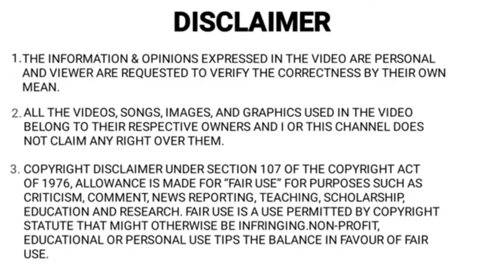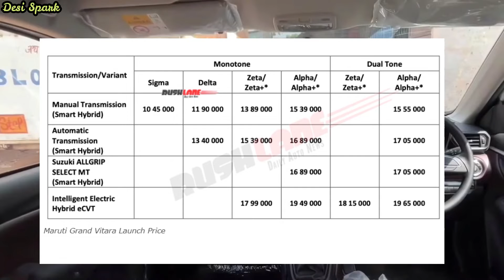New Maruti Suzuki Grand Vitara 2022 Launched - Official Price 💥 Grand Vitara 2022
Tags -
brezza car
brezza new model
brezza modified
next gen brezza launch date
new generation brezza 2022
glanza

venue 2022
New baleno engine specifications
baleno facelift
baleno 2022
brezza cng
brezza cng 2022
maruti suzuki
Brezza Zxi
Brezza Vxi
Hyundai creta
new baleno
brezza vxi
brezza 2022
brezza facelift 2022
brezza modified
Maruti Suzuki Baleno cng,
Maruti Suzuki Vitara Brezza Cng Laun date,
Upcoming cng cars in india 2022,
Upcoming cars in india 2022,
Upcoming Tata Cng cars in india 2022,
Tata Cng cars in india,
Upcoming Swift Cng in india,
Brezza Cng,
Brezza Facelift 2022 Cng,
Maruti Brezza company fitted cng,
Maruti Suzuki Vitara Brezza S cng Launch date,
2022 maruti Brezza Facelift,
Maruti Brezza 2022,
Brezza CNG launch Date aa gaya,
Maruti brezza Cng Launch date Confirm,
Brezza 2022 Base Model,
2022 Brezza Base Model,
toyota hyryder 2022 india.